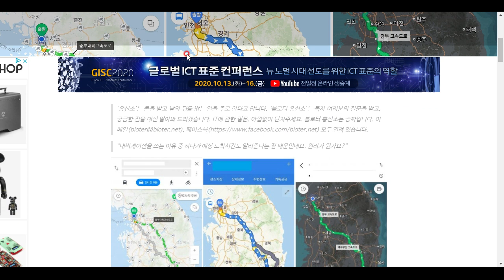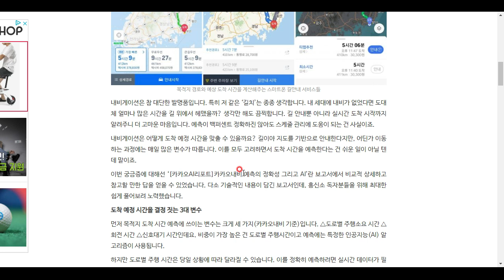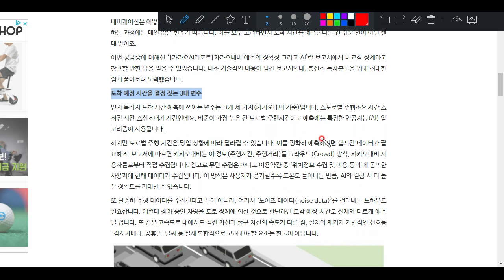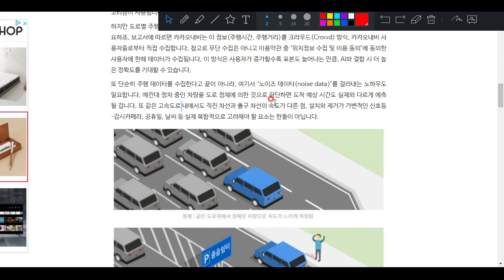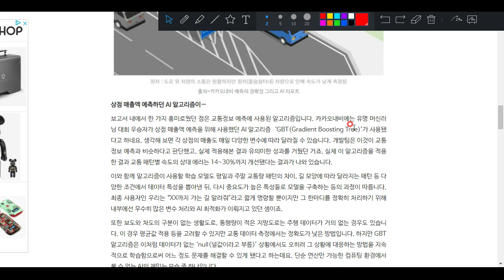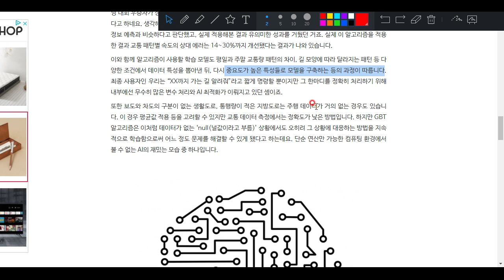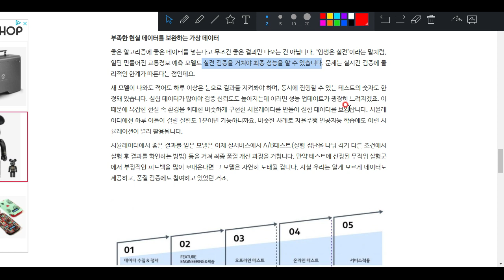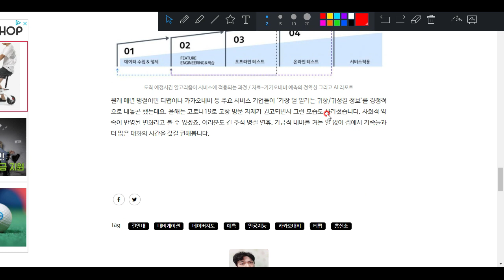내비게이션은 어떻게 도착 시간을 그리도 정확하게 맞힐까?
알고리즘을 두 겹으로 쓰는군요 ^^